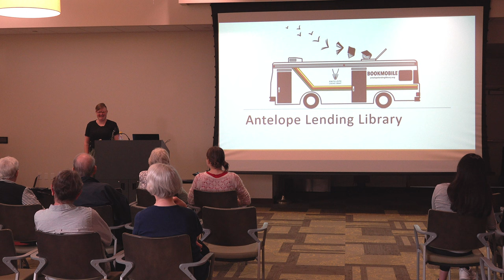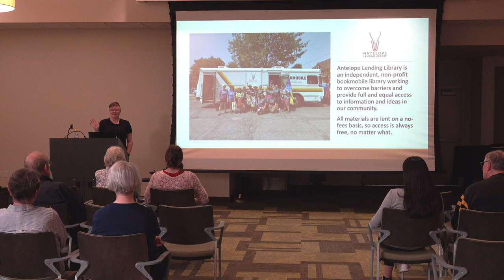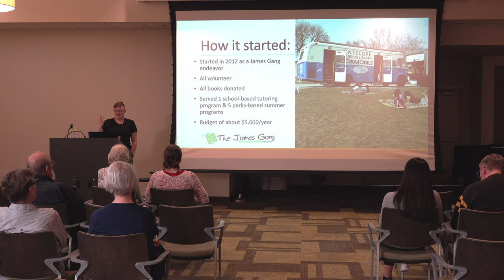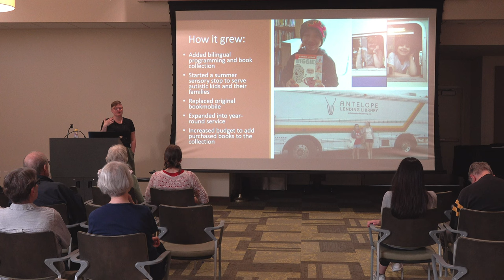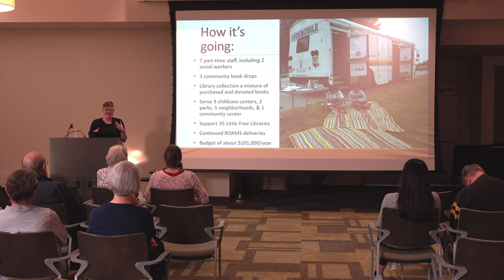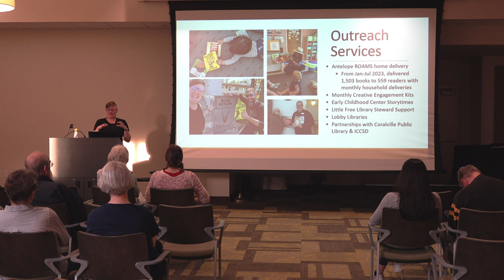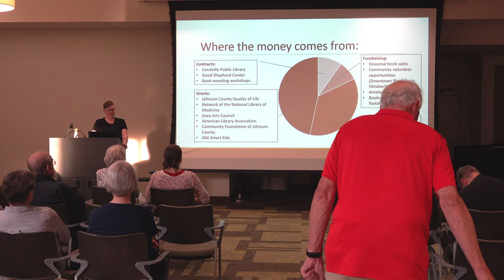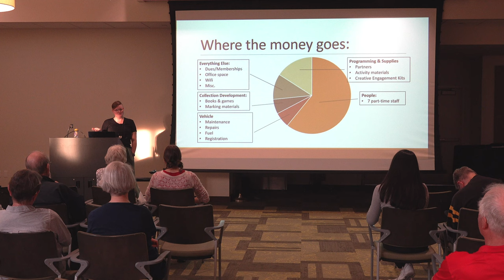Antelope Lending Library Access for all Program